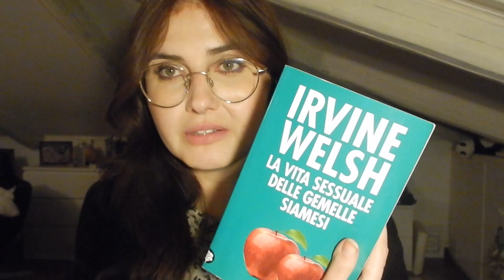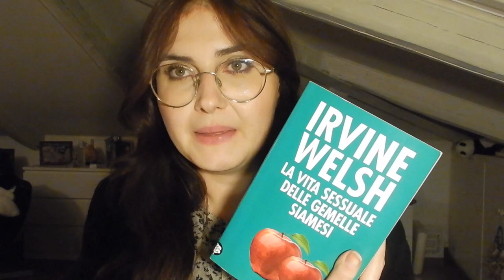Il mio futuro su Youtube - Vlogmas #15 | Margherita Savelli ♡